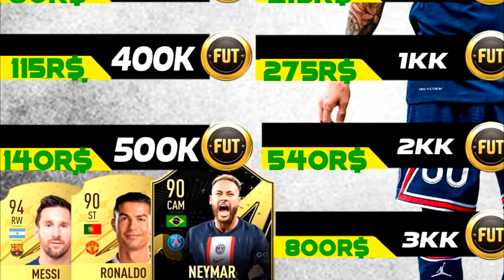O LATERAL DOS MEUS SONHOS CHEGOU!! 😍